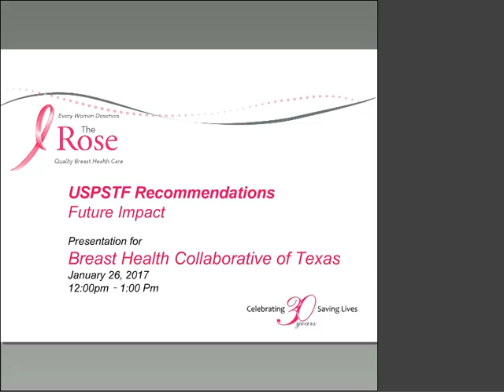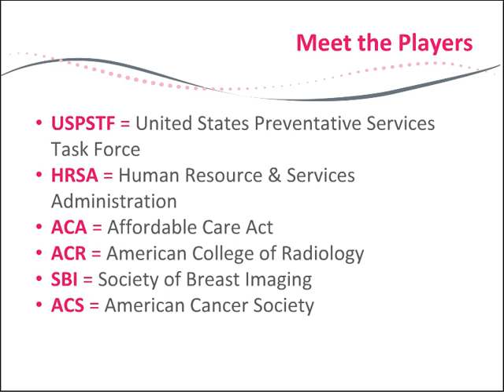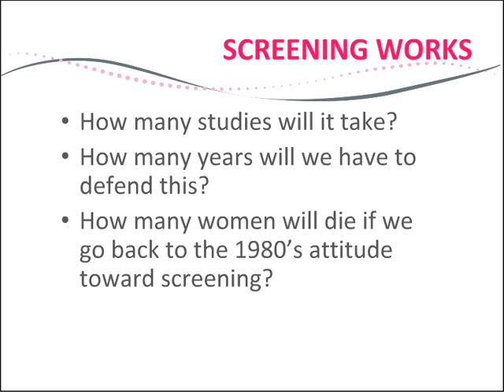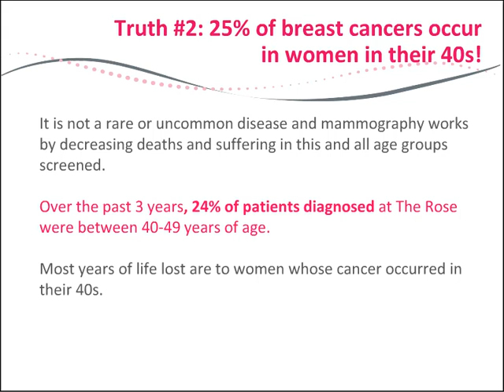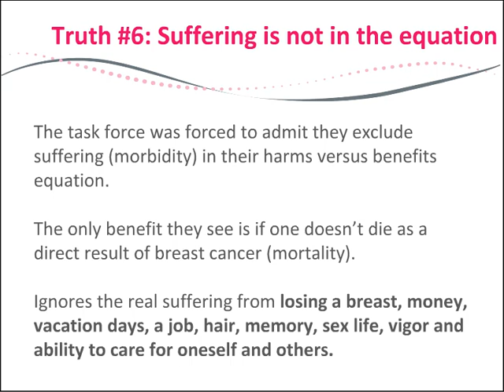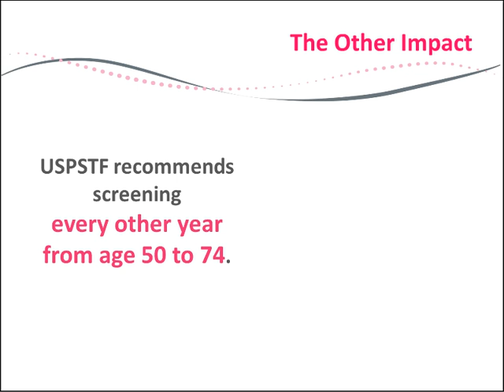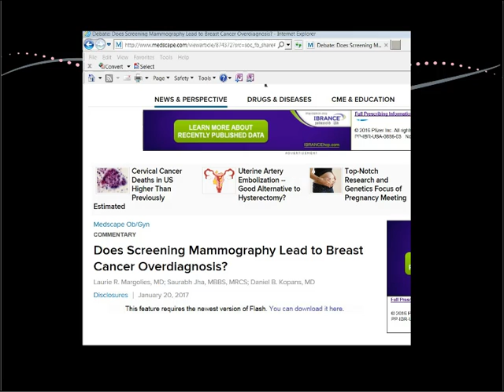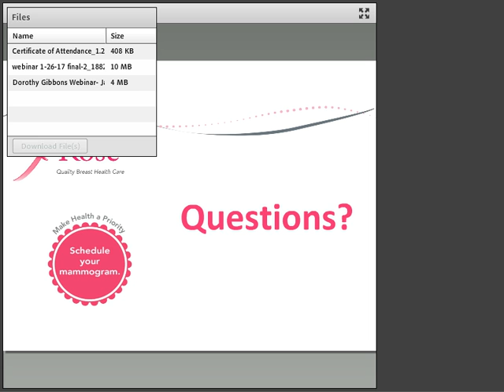January 2017 Webinar - The Impact of Recent USPSTF Recommendations on Breast Cancer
Presented by: Dorothy Gibbons, CEO and Co-Founder of The Rose